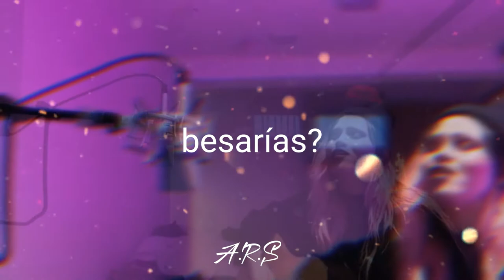Heather - Bruses - Cover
Hola soy Alex :) hoy les traigo a Bruses con su canción(traducida) titulada Heather... espero les guste :3

Quise hacer algo diferente(es una prueba) separe cada letra por letra en vez de una oración con el fin y hecho de intentar hacer algo distinto y diferente, a mi parecer me quedo chida, asi que espero que les guste :3 si veo que recibe apoyo traere otra canción en español con el mismo formato :3